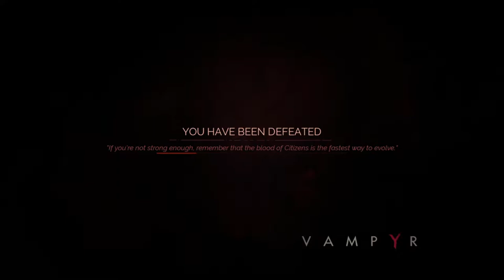Vampyr Walkthrough Chapter 2 White Coat Part 3 Blackmail in Whitechapel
Vampyr is an action role-playing video game developed by Dontnod Entertainment and published by Focus Home Interactive. It was released for Microsoft Windows, PlayStation 4, and Xbox One on 5 June 2018, and for Nintendo Switch on 29 October 2019. The plot relates to how Jonathan Reid, a doctor who has turned into a vampire, comes to terms with his undead condition as he is torn between the Hippocratic Oath and his newfound bloodthirsty nature.

While some boss battles are mandatory, most combat can be avoided, and the player is under no obligation to kill innocents to finish the game. Dialogue options are used for conversation and hunting prey to feed on, which replenishes strength and levels up the lead character. Weapons and supernatural abilities are employed while combatting enemies. Set during the era of the Spanish flu, London serves as a fictionalised semi-open world composed of four districts, amenable to destruction based on the player's actions. Their choices also determine which of the four endings they receive.